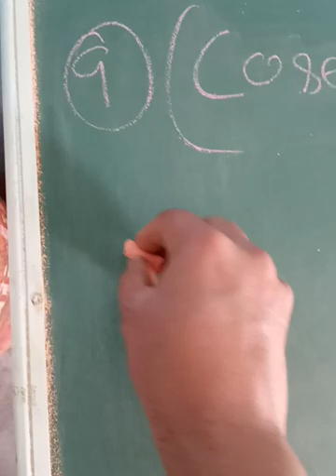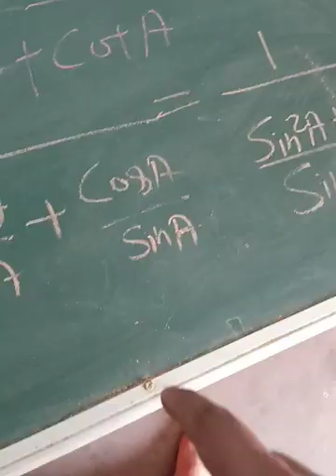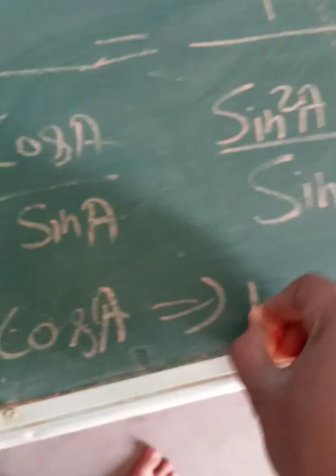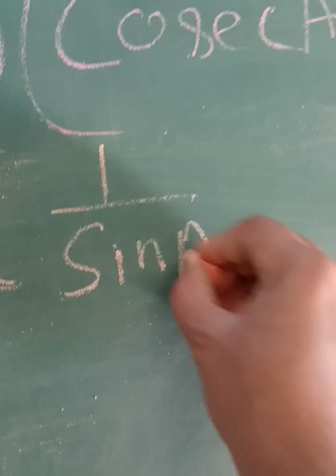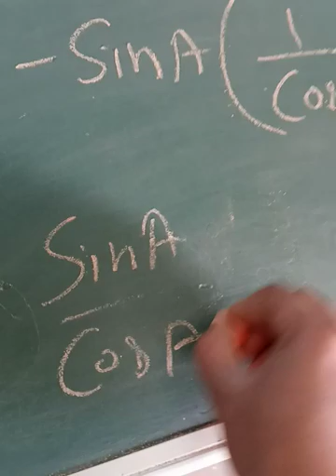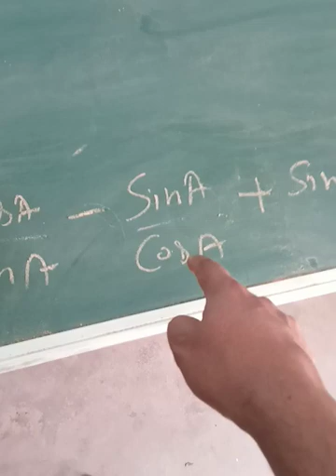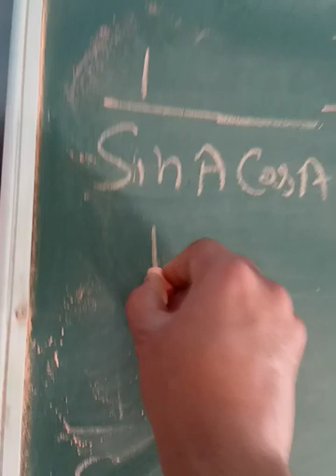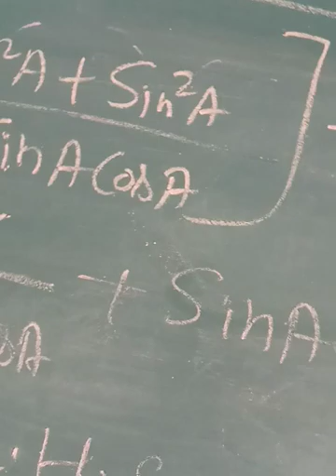trigonometry Exercise 8.4- Part 12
class 10th
mathematics
exercise 8.4

questions number 5.9